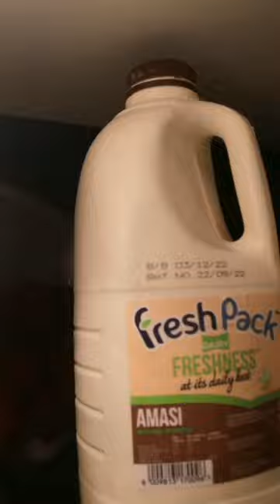CCTV camera inside the fridge